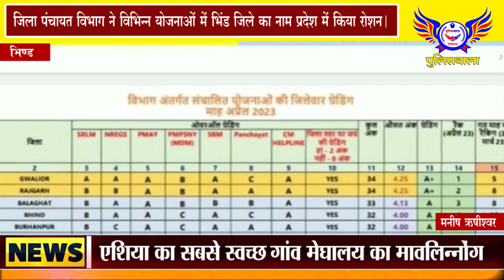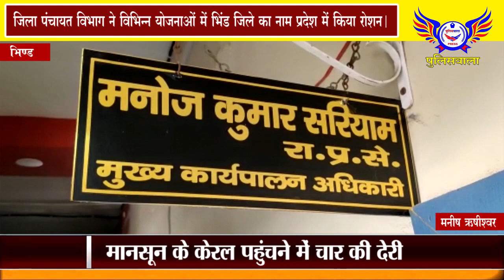जिला पंचायत विभाग ने विभिन्न योजनाओं में भिंड जिले का नाम प्रदेश में किया रोशन।.....POLICEWALA